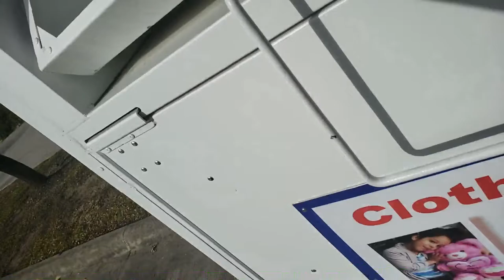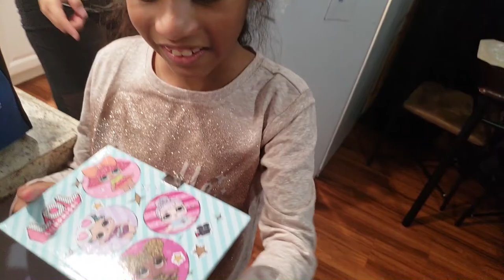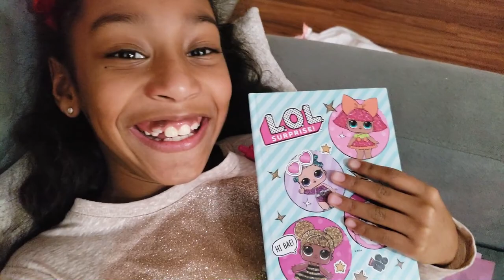I FOUND A BIG SECRET IN MY DAUGHTER'S DIARY!!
Welcome to the 2 much crew family! Don't miss watching our journey in Vlogs, Pranks, Reactions, Story Times, Challenges, etc you name it!  Don't forget to keep an eye out on our Special Giveaways!!!